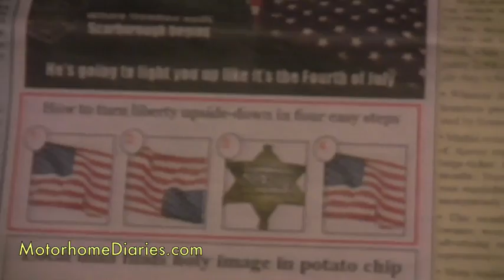Mark & Debbie Kuhn Describe Home Break in By Cops for Flying American Flag Upside Down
The crew interviewed Mark & Debbie Kuhn from Asheville, NC, who shared a story that covers everything from freedom of speech, Code of the Flag and police brutality. They were attacked in their own home by an officer who swore to protect and serve them.